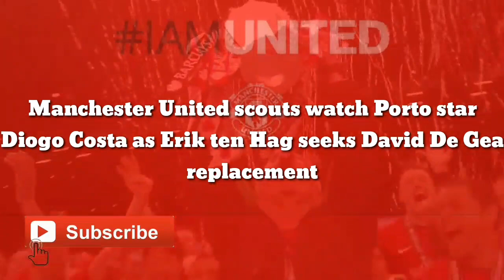DEAL AGREEMENT: Man United finally agree Porto star as Erik ten Hag seeks United star replacement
Manchester United scouts watch Porto star Diogo Costa as Erik ten Hag seeks David De Gea replacement

Manchester United have ramped up their search for David De Gea’s successor after watching Porto goalkeeper Diogo Costa in action.

Erik ten Hag has stuck with De Gea since his appointment at Old Trafford but the Spaniard is not a suitable fit for how the Dutchman wants to play.

De Gea, though a fine shotstopper, is uncomfortable with the ball at his feet and he’s been criticised by successive United managers for his tendency to stay on his line.

United started the season with back-to-back defeats, with De Gea guilty of making one costly error and he was clearly uncomfortable with starting attacks from the back.

Ten Hag has reduced the need to play out from the back, which has helped United to four consecutive wins in the league.

But the Dutchman wants his team to evolve and he feels the signings of Ederson and Alisson Becker were transformative for rivals Manchester City and Liverpool.

Costa, a Portugal international, has seven caps for his country and is a regular for Porto.

The 23-year-old is adept with the ball at his feet and United feel the Portuguese market is one they can profit from, having signed Bruno Fernandes and Diogo Dalot from there in recent times.

United watched Costa as Porto battered Braga on Friday evening during a 4-1 win, with the Red Devils sending a scout to the game.

De Gea has less than a year left on his deal, though United have the option of extending that by a further 12 months.

Costa would cost around £30m and De Gea is United’s second highest paid player on around £375,000-a-week, which equates to around £16m-a-year.